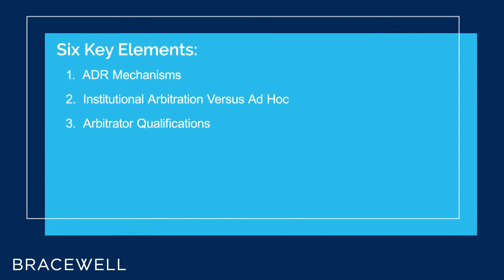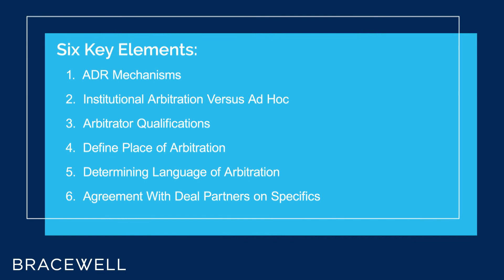Drafting the Arbitration Clause: How Five Lines of Text Can Shape Five Years of Work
Martin Gusy, head of Bracewell’s international arbitration practice, provides six elements to consider when drafting an arbitration clause.

Transcript:

When reducing a cross-border deal to writing, think about international arbitration and dispute resolution. It’s the best time to control a future dispute and, in fact, it does show commitment to the deal.

Here are at least six key elements to consider:

1.           Incorporating ADR mechanisms. Executive negotiation or mediation helps resolve disputes early.
2.           Institutional arbitration versus ad hoc. Incorporating a recognized institution’s set of rules enhances the case administration, especially before constitution of the tribunal and the enforceability of the resulting award.
3.           The more specific you get on who will serve as your arbitrator, the harder it will be to find him or her.
4.           Defining the place of arbitration determines the national law governing the arbitration procedure.
5.           Determining the language of arbitration ensures your understanding and better making your case.
6.           When drafting the clause, take advantage of agreeing on as much of the procedure, especially permissible discovery, as you and your deal partners can agree upon.

My bottom line is this: Once on the international plain and if properly structured, international arbitration is a bargain.